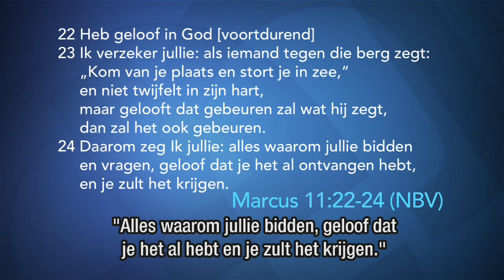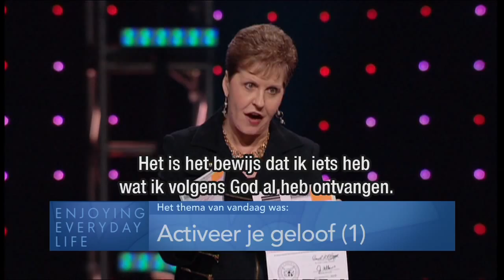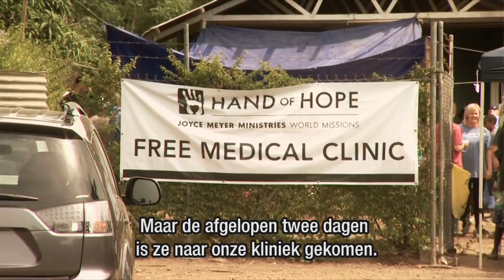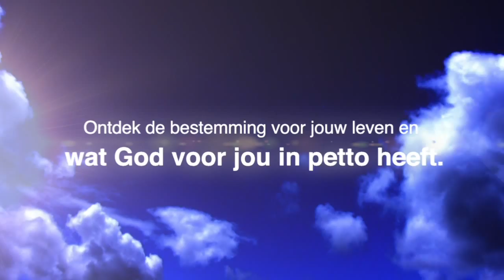Activeer je geloof (1) – Joyce Meyer – Gedachten en woorden beïnvloeden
Geloof je dat God je gebed beantwoordt? Het is heel belangrijk dat je heel zeker weet dat God Zich om jouw zaken bekommert. Dat gebeurt als je je geloof activeert. Hoe dat gaat? Ontdek het vandaag.